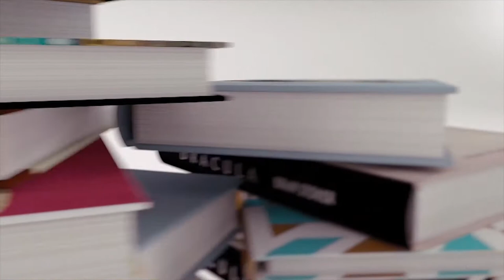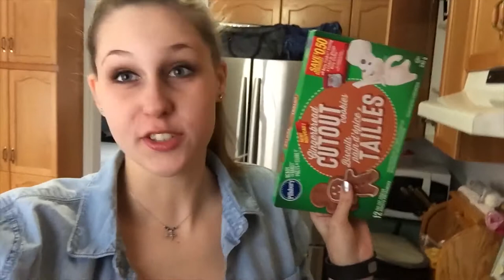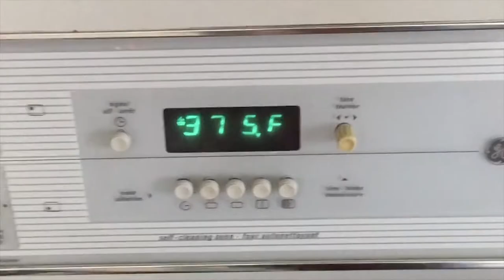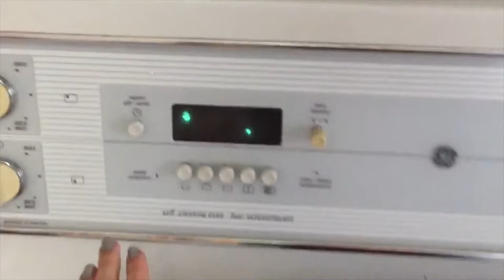Gingerbread for Days | Vlogmas 2016 - Day 22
LOOK HOW CUTE THEY ARE